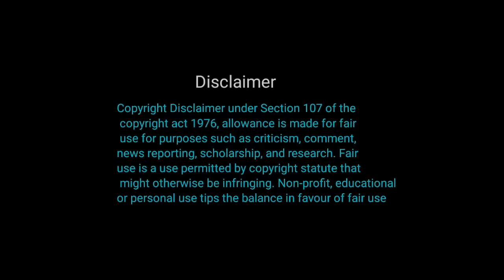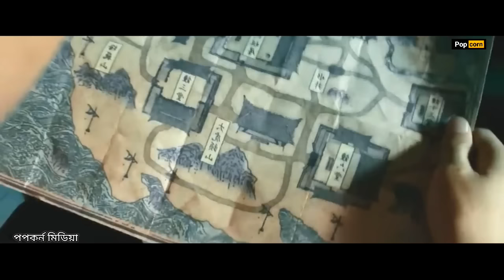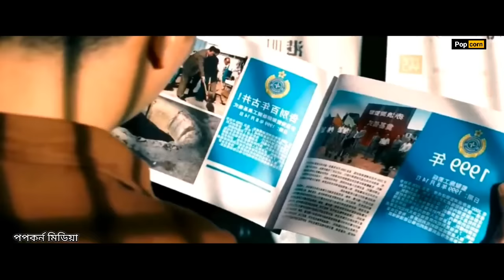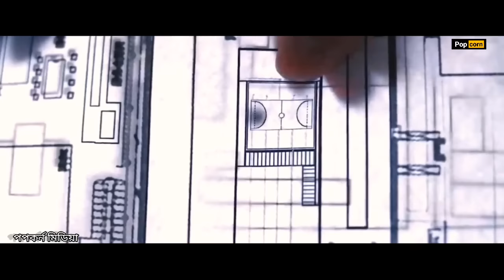Golden escape 2022 chainees movie explained in bangla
A small film scriptwriter found a treasure map among his grandfather's belongings by accident, and the location of the treasure is underneath the prison in Chilang Bay

golden escape 2022
golden escape movie explained in bangla
golden escape chainees movie explained in bangla
golden escape movie explanation in Bangla
popcorn media
thiller movie explained in bangla
treaser Hunt movie explained in bangla
movie explain in bangla